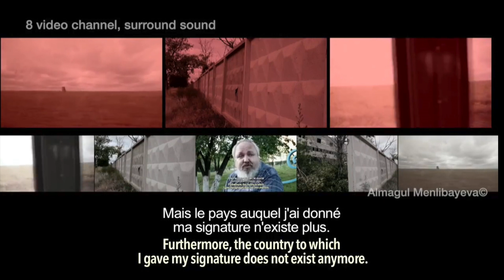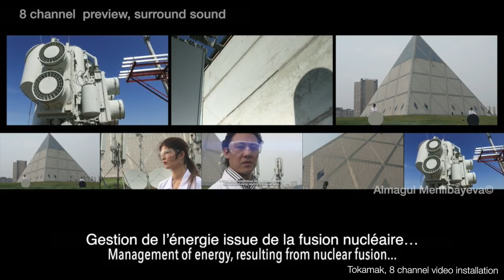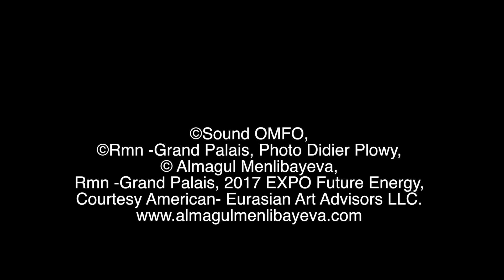L. Monnet, ICI BERLIN, OVER AND OVER AGAIN , Almagul Menlibayeva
L. Monnet, Reenacting Historical Trauma, Decoloniality, and Planetarity in Almagul Menlibayeva’s Transformation, 2016.
Over and over again, re-enactment strategies in Contemporary Arts and Theory, Ici Berlin. ORGANIZED BY CRISTINA BALDACCI, CLIO NICASTRO, AND ARIANNA SFORZINI, INTERNATIONAL SYMPOSIUM
16 – 17 NOVEMBER 2017
Full films from Almagul Menlibayeva